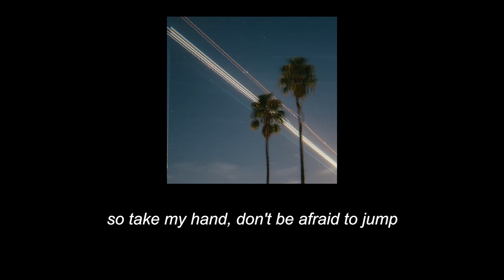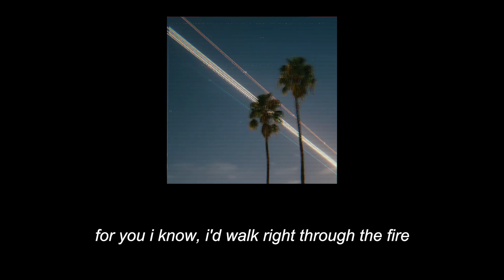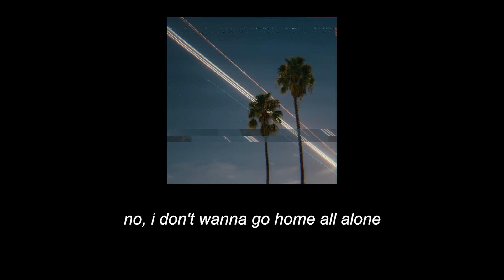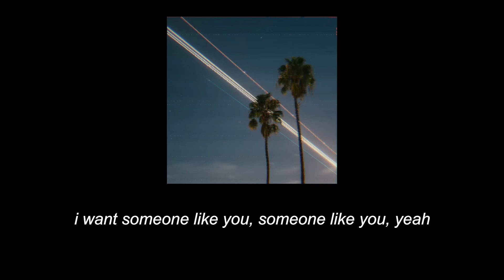Hold Somebody - Nico Santos (Lyrics)